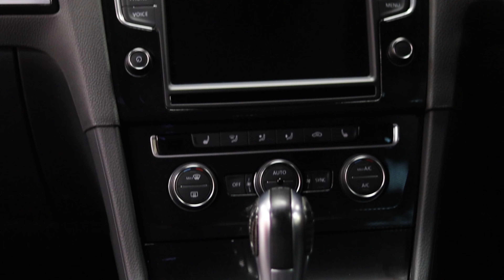2017 Volkswagen Golf GTI 2.0 AUTOMATIC - LOW MILEAGE - 12018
Introducing the Volkswagen Golf GTI, the ultimate compact hatchback that seamlessly combines luxury with exhilarating performance. Designed to satisfy the desires of passionate drivers, the Golf GTI offers a perfect blend of sophistication and sportiness.

With its sleek and modern exterior, the Volkswagen Golf GTI stands out on the road. Its unique front grille, sporty body kit, larger wheels, and GTI badging set it apart from the standard Golf, giving it an aggressive and athletic appearance. Step inside, and you'll be greeted by sport seats with enhanced bolstering, GTI badging, and unique trim that elevate the interior's sporty ambiance.

But the Golf GTI is not just about looks. It boasts a turbocharged engine specifically designed for performance, delivering higher horsepower and torque compared to the standard Golf. This translates into faster acceleration and an exhilarating driving experience that will truly thrill you.

With its sport-tuned suspension, larger brakes, and upgraded exhaust system, the Golf GTI offers unmatched performance and agility, keeping you in complete control.

Crafted with meticulous attention to detail, the Volkswagen Golf GTI is built to endure. Offering not only luxurious comfort but also outstanding reliability and durability, the Golf GTI is a wise long-term investment that will bring you joy on the road for years to come.

Experience the Volkswagen Golf GTI for yourself. Visit our showroom today and take a test drive to truly appreciate its stylish design, exhilarating performance, and advanced features that make it a top choice sporty hatchback.

This will include:
• Warranty.
We are authorised credit intermediaries and arrange flexible finance with:
• AIB
• Bank of Ireland
• Lombard
• Close brothers
• Alphera

Our team of experienced professionals is available to answer any questions you may have and provide you with the information you need to make an informed decision. You can also visit our showroom, conveniently located in Dublin M50 Business Park, Ballymount Avenue, D12 YP1D, to view our inventory and take a test drive. We look forward to hearing from you and helping you find the car of your dreams.